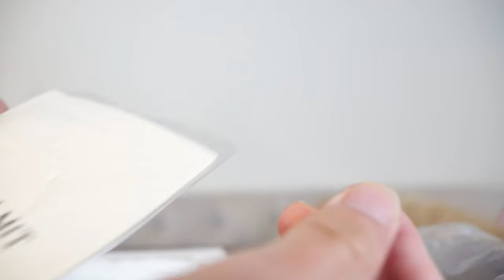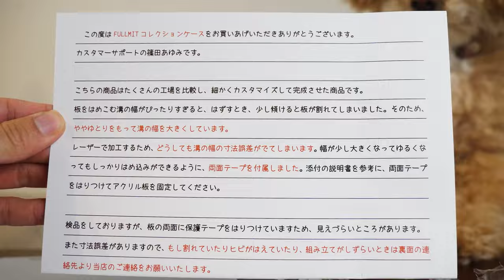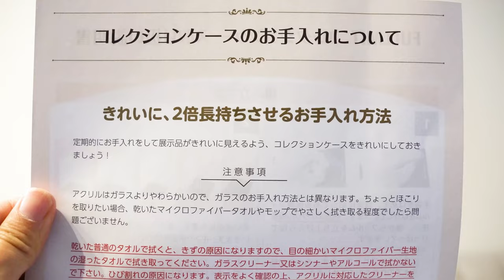【小型フィギュアケース】透明度ハンパねー！フルミット 小型アクリルケースが凄さがわかる動画【FULLMIT】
フィギュアが綺麗に映える！
特にプライズフィギュアと相性抜群な小型フィギュアケースを紹介します。
※動画後半にフィギュア入れた動画多数あり